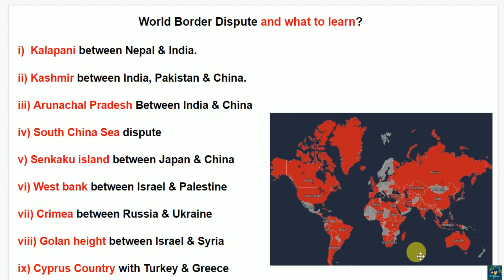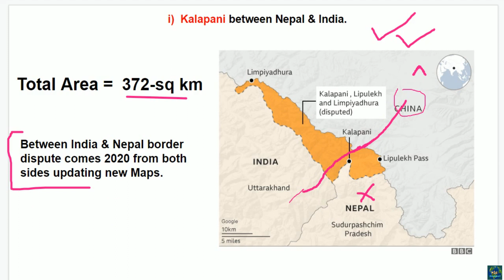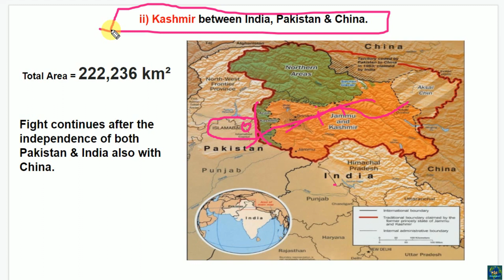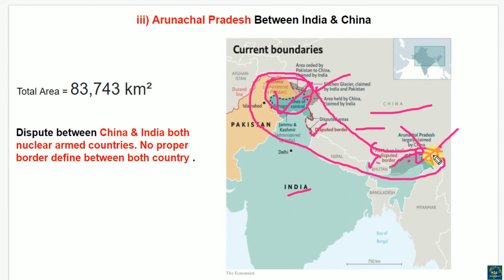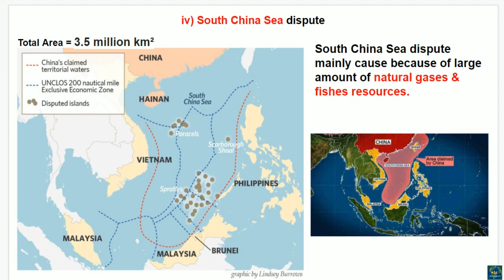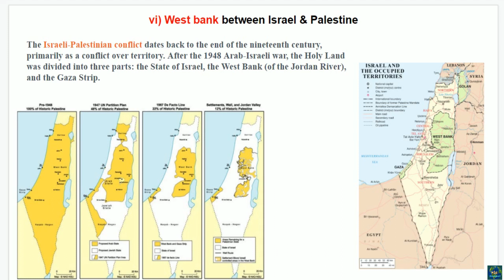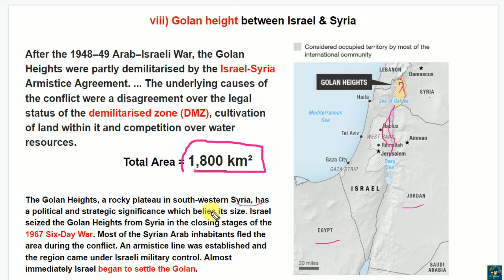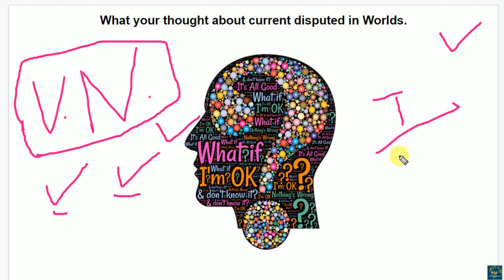Kalapani dispute between Nepal & India | Nepal Options about Border dispute | World Border dispute